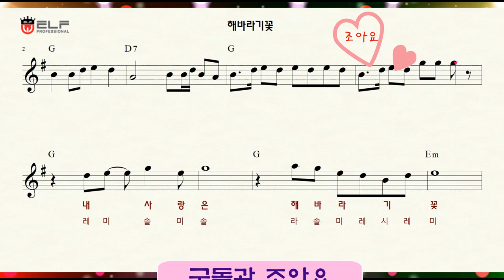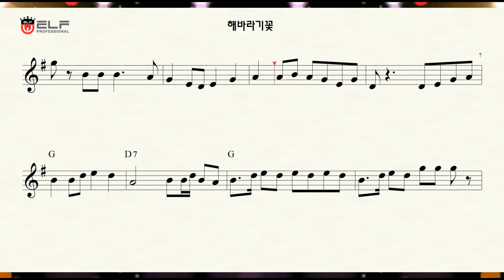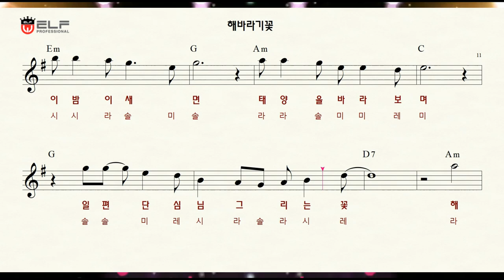해바라기꽃(전미경) K-pop 악보. 가사. 계이름표기.(엘프) MR. 노래.색소폰. Alto Saxophone, 미스트롯